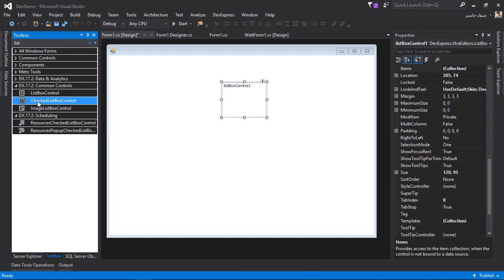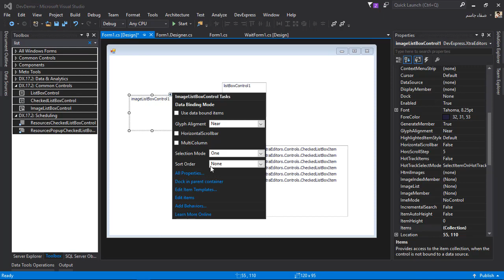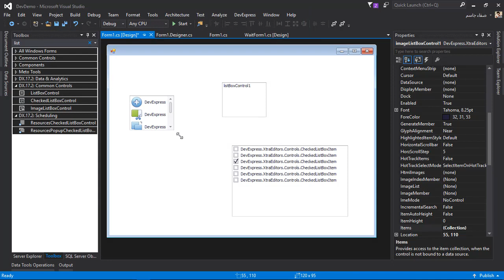DevExpress | List Box